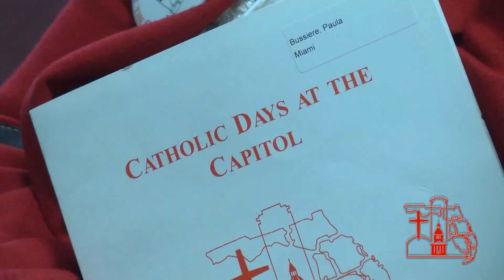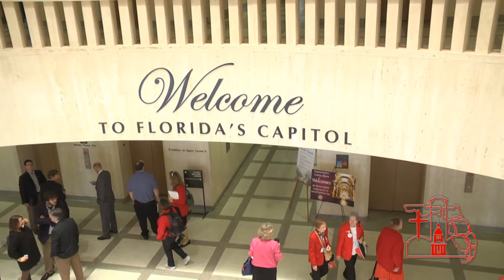Catholic Days at the Capitol 2012 Highlights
Catholics from around the state gather in Tallahassee to participate in Catholic Days at the Capitol. Participants attend a legislative briefing on human life and dignity issues prior to meetings with elected officials. Included in the activities is a luncheon for participants, the bishops of Florida and state legislators. Participants are also invited to the annual Red Mass of the Holy Spirit, con-celebrated by the bishops of Florida to pray for those in the executive, legislative and judicial branches of government. To register for Catholic Days at the Capitol,